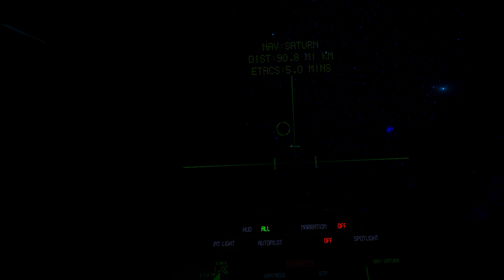Discovering space test on the Oculus.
Jupiter, moon and a space station.